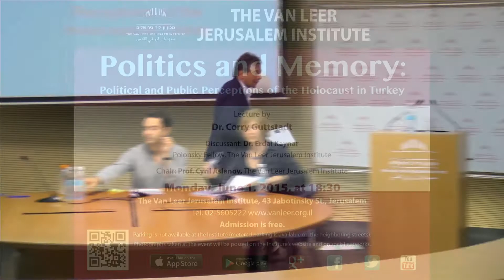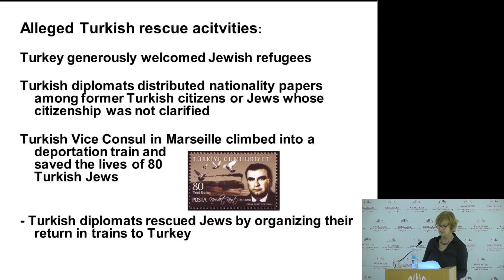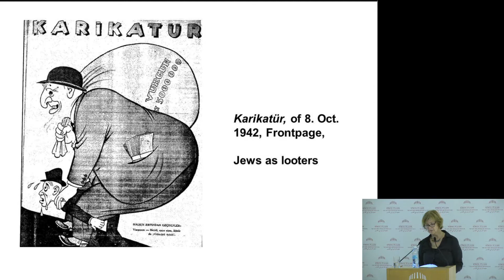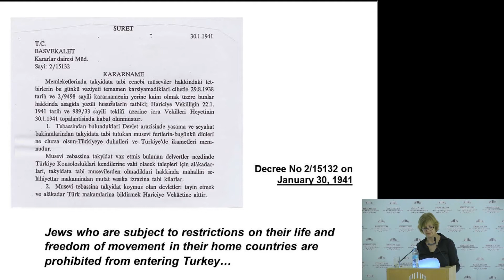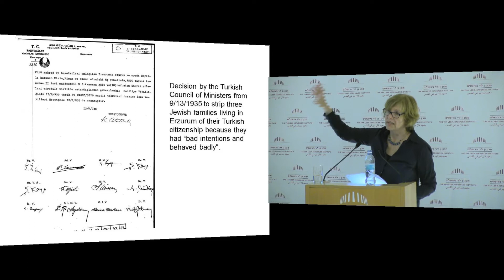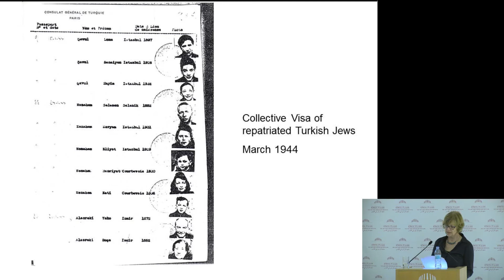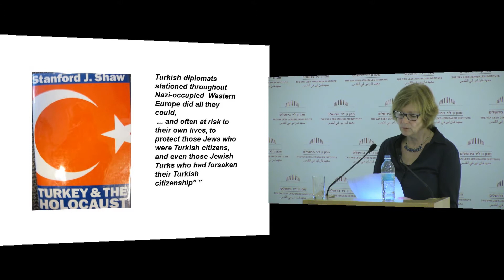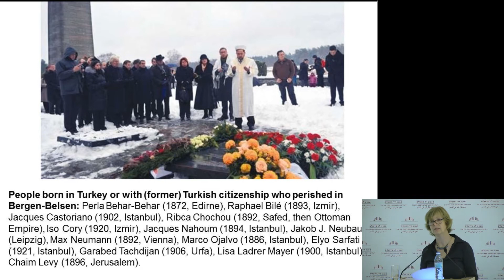Politics and Memory | Dr. Corry Guttstadt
Politics and Memory: Political and Public Perceptions of the Holocaust in Turkey

Chair: Prof. Cyril Aslanov
lecturer: Dr. Corry Guttstadt
Participants:
Discussant: Dr. Erdal Kaynar